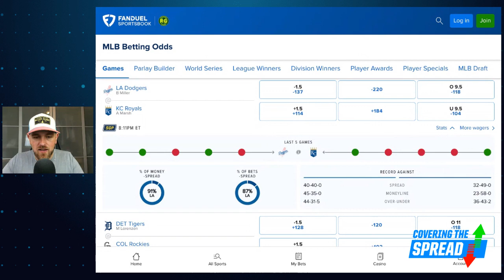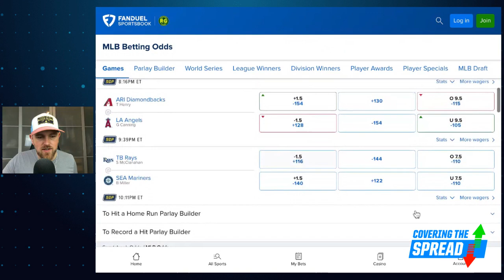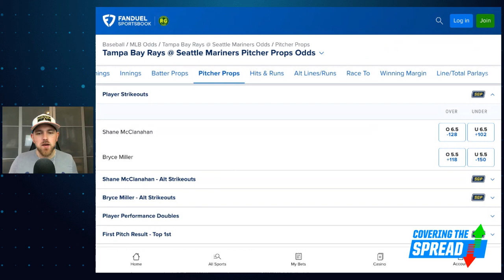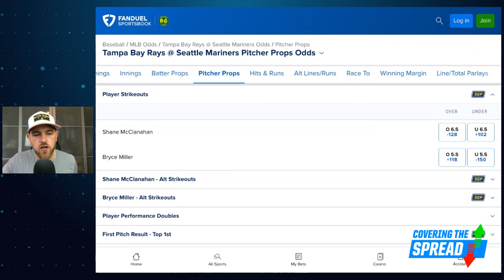LOADED 15 Game Friday MLB Betting Picks | Covering The Spread - June 30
With all 30 MLB teams in action Friday, we've got plenty of outlets when searching for value at FanDuel Sportsbook. Which bets stand out most across the slate? numberFire's Jim Sannes previews the night's action, discussing where his model is showing value in both the moneyline and strikeout markets.

0:00 INTRO
3:55 FULL SLATE
11:45 PITCHING PROPS